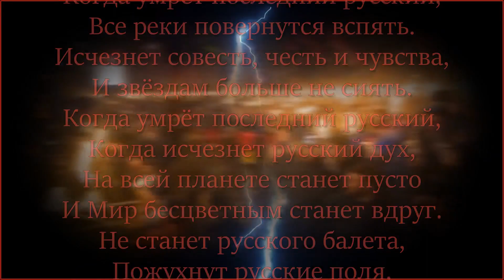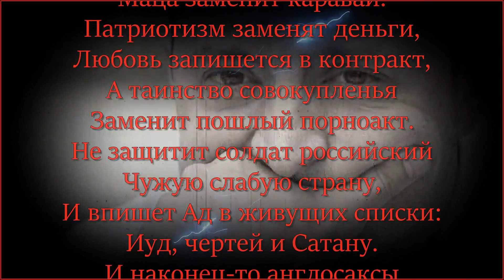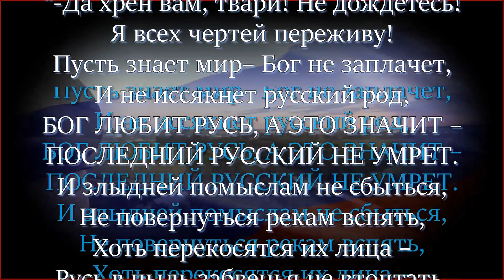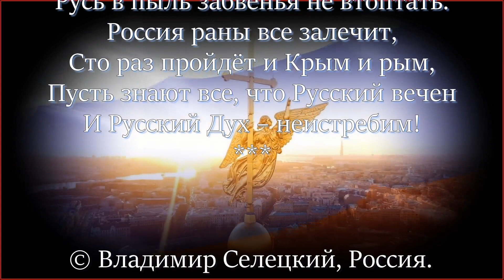Не дождетесь!!!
Тезка! Благодарствую за творчество и позицию! Сжато, четко и по - делу... Имхо.
Из архива моей серии  "Имхо".
P.S.  Смотреть (лучше...) в разрешении - 1080р HD, имхо.
Когда умрёт последний русский,
Все реки повернутся вспять.
Исчезнет совесть, честь и чувства,
И звёздам больше не сиять.
Когда исчезнет русский дух,
На всей планете станет пусто
И Мир бесцветным станет вдруг.
Не станет русского балета,
Пожухнут русские поля,
И гениального поэта
Не явит русская земля.
Затихнут звуки балалаек,
Гармошек, дудок, бубенцов,
Не станет русских сказок, баек,
Ни песен дедов и отцов.
Не станет русского раздолья,
Порвётся русский хоровод,
А вместо русского застолья
Войдут хот-доги в обиход.
Когда истает Дух российский
И канет в Лету русский край,
Заменит водку шнапс и виски,
Маца заменит каравай.
Патриотизм заменят деньги,
Любовь запишется в контракт,
А таинство совокупленья
Заменит пошлый порноакт.
Не защитит солдат российский
Чужую слабую страну,
И впишет Ад в живущих списки:
Иуд, чертей и Сатану.
И наконец-то англосаксы
Устроят свой кровавый пир,
Погибнет рубль, а евробаксы
Все души скупят и весь мир.
Когда последний русский встанет
На край могилы уходя,
Земля Землёй быть перестанет
И Бог заплачет, как дитя.
Но умирая, на излёте,
Он заорёт вдруг в пустоту:
“-Да хрен вам, твари! Не дождётесь!
Я всех чертей переживу!
Пусть знает мир– Бог не заплачет,
И не иссякнет русский род,
БОГ ЛЮБИТ РУСЬ, А ЭТО ЗНАЧИТ –
ПОСЛЕДНИЙ РУССКИЙ НЕ УМРЕТ.
И злыдней помыслам не сбыться,
Не повернуться рекам вспять,
Хоть перекосятся их лица –
Русь в пыль забвенья не втоптать.
Россия раны все залечит,
Сто раз пройдёт и Крым и рым,
Пусть знают все, что Русский вечен
И Русский Дух – неистребим!
ИМХО. ***ОЧЕНЬ ВАЖНО!!!*** Материалы, используемые в видеоролике, находятся в открытом доступе и используются в НЕКОММЕРЧЕСКИХ(!!!)ЦЕЛЯХ. Образно говоря, используются в некоторых, моих работах различных тематик, только, как "краски для мольберта" или "детали визуального конструктора", С ПРЕЛОМЛЕНИЕМ, ИМЕННО, МОЕГО ВИДЕНИЯ. НЕ БОЛЕЕ ТОГО (!!!) Благодарствую!!!